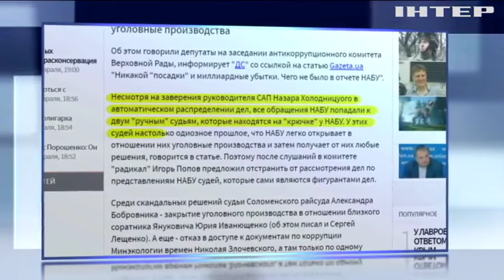Дела по обращению НАБУ рассматривают "ручные судьи" - СМИ